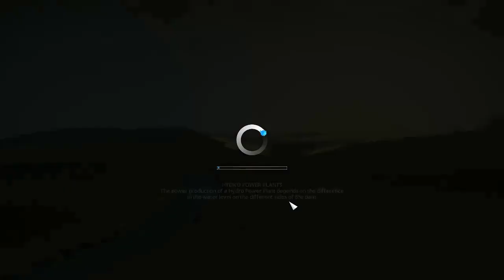Cities Skylines #53: Roundabout Fail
This junction definitely need fixing, and it's looking like our usual roundabout tactic isn't sufficient here.  Uh oh.